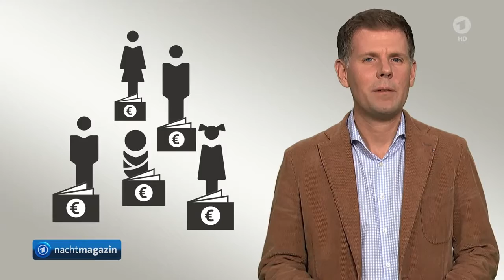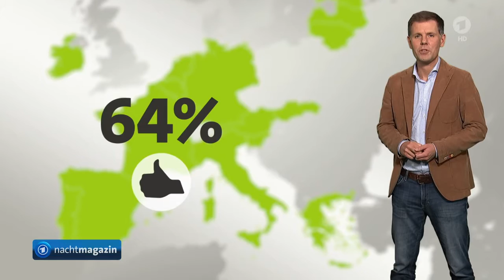kurzerklärt: Bedingungsloses Grundeinkommen - Tagesschau nachtmagazin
Erstausstrahlung am 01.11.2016, 00:45 Uhr